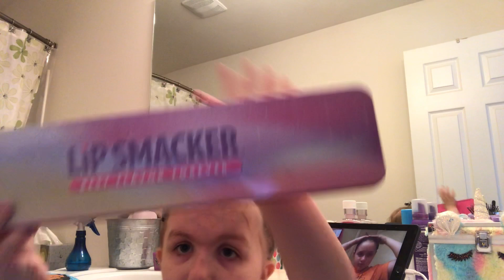Audrey and her Friend Poppy's nightly routine!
Audrey and her friend Poppy wanted to do another virtual meeting to show you their nightly routine. Check out the video and see what they do!